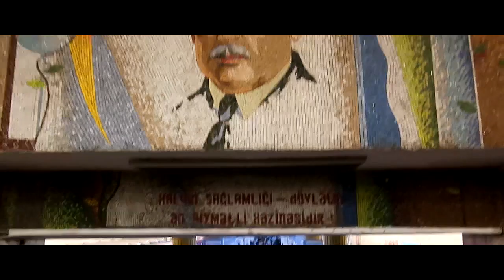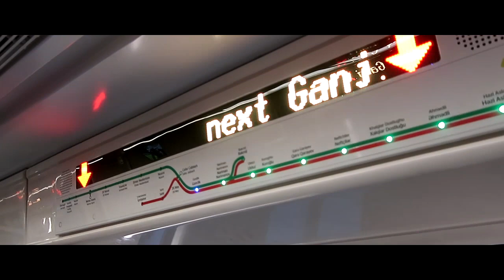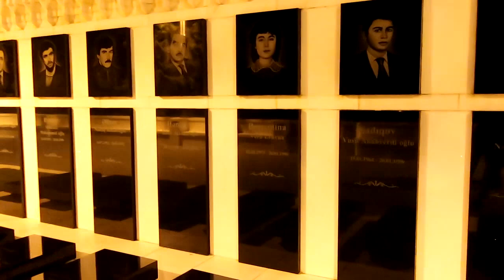PASAR TRADISIONAL AZERBAIJAN | FLAME TOWERS & API ABADI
Day 7, Part 2 - Setelah balik dari Heydar Aliyev Museum, kami lanjut perjalanan ke sebuah pasar tradisional di Baku. Gak terlalu banyak gambar yg bisa diambil di sini. Ya pasar aja gitu. Lanjut kami ke Flame Towers & Baku dari ketinggian, untuk melihat keindahannya di malam hari.

Buat penonton kalo bisa ditonton semua rangkaian liburan gua di Azerbaijan - Georgia ini ya, dari video awal sampe video terakhir. Kalo cuma ditonton sebagian ntar pada kebanyakan nanya-nanya yang udah dibahas di video gitu.